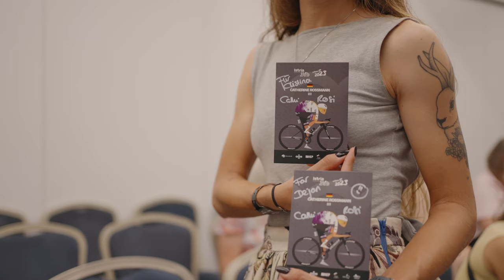Istria300 Ladies | Ride your Limits | October 7th, 2023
Istria300 Ladies is an initiative to motivate more women to road cycling. The German rising star in amateur cycling, Catherine Rossmann, and several passionate female cyclists support the Istria300 Ladies.